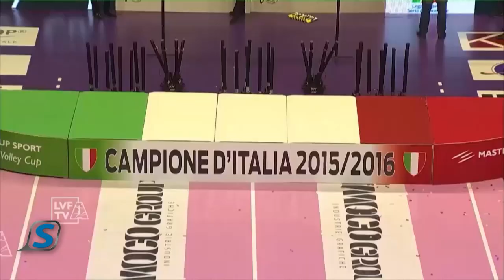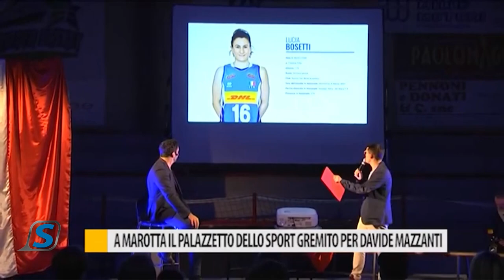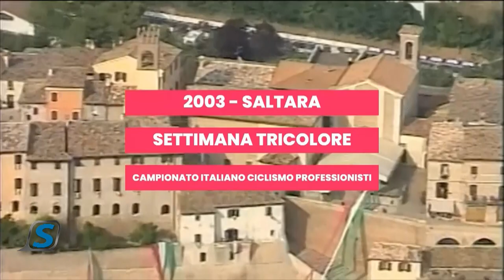Sportissimo - 14 maggio 2024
L'ex ct della Nazionale di pallavolo femminile ed attuale allenatore del Trentino Volley
Davide Mazzanti ospite d'apertura della puntata numero 48 di "Sportissimo", il settimanale di Fano Tv. Largo spazio anche al Giro d'Italia alla vigilia della tappa Martinsicuro - Fano con l'organizzatore Alighiero Omicioli in studio. Di volley ci occuperemo anche in riferimento alla Smartsystem che si è aggiudicata gara uno della finale play off di A3 contro San Dona'.